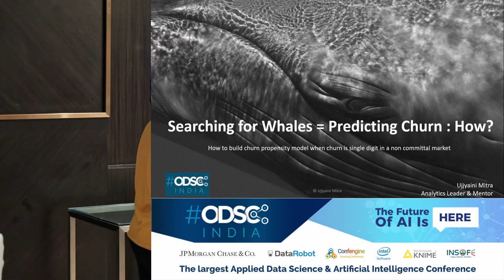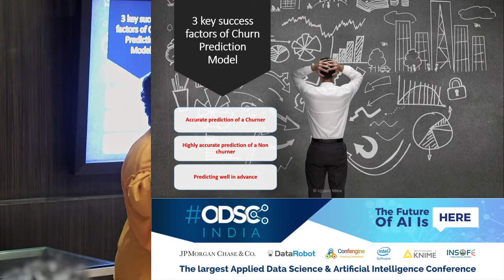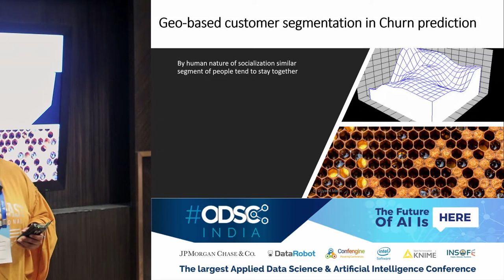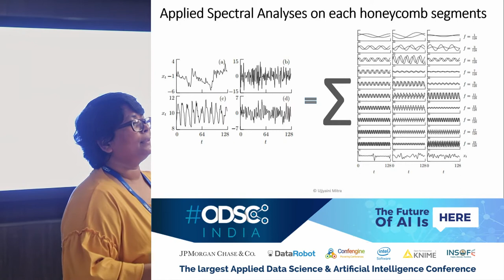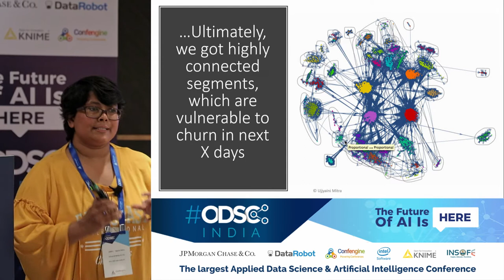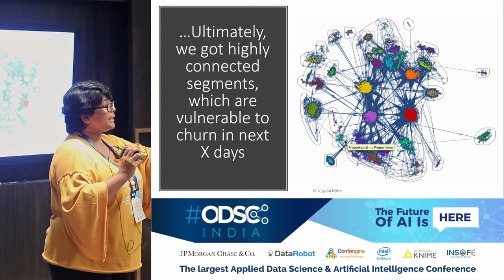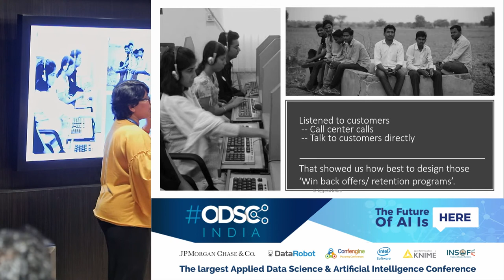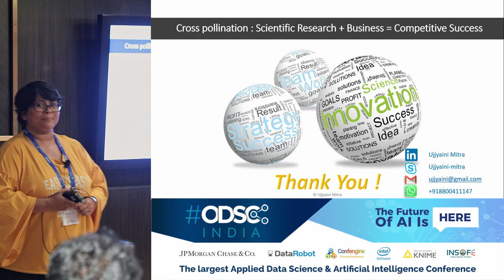How to build propensity model where churn is single digit by Ujjyaini Mitra at ODSC_India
When most known classification models fail to predict month on month telecom churn for a leading telecom operator, what can we do? Could there be an alternative?